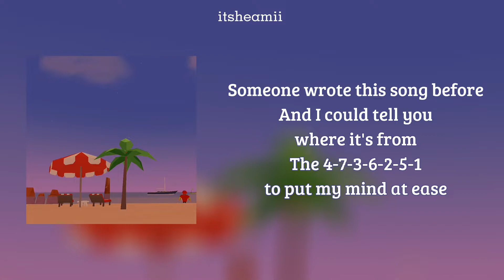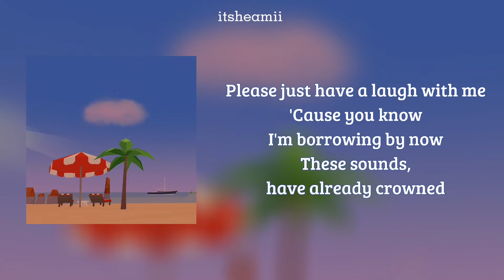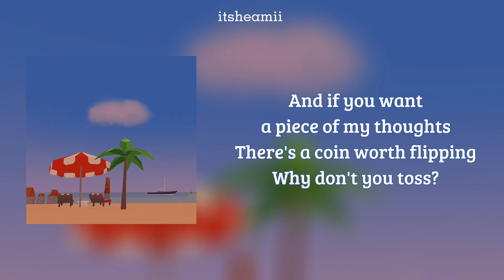Homage - Mild High Club (slowed + reverb + lyrics) // someone wrote this song before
🎼FULL LYRICS:
Someone wrote this song before
And I could tell you where it's from
The 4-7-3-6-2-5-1 to put my mind at ease

Please just have a laugh with me
'Cause you know I'm borrowing by now
These sounds, have already crowned
Come on, it's a silly dream
Dreaming of the imagery unfound
The view sits nice from that cloud

And if you want a piece of my thoughts
There's a coin worth flipping
Why don't you toss?